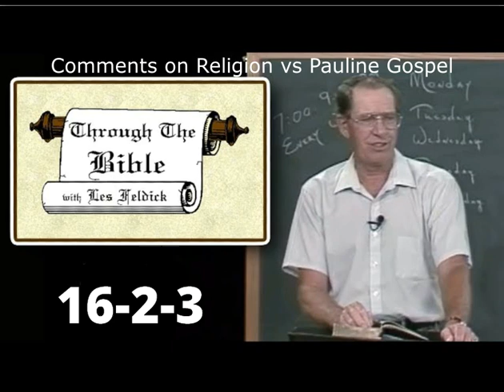Les Feldick 16 2 3 Religion and Pauline Gospel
These religious leaders were so religious they were blind to common sense, they would rather have seen this poor guy stay in his infirmity than break the Sabbath - that's what religion does. Religion today is still ridiculous. You will never find anything any more practical than Pauline Christianity. The letters of Paul have set people free, and put us under the guidance of the Holy Spirit. It has given us an insight into The Word like no other people have ever had. All because of that finished work of the Cross. And we can do nothing to add to that.